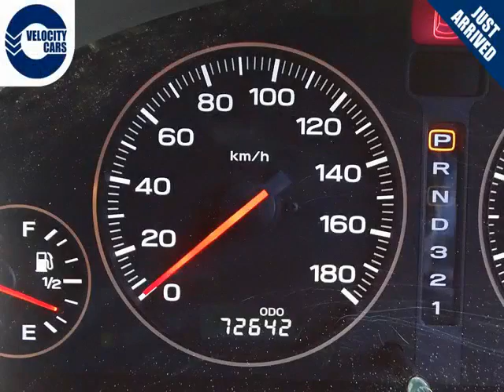Vancouver Velocity Cars - BC - 2000 Subaru Legacy Wagon GT AWD 1 YR WRNT 72 KMs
Vancouver Velocity Cars - BC - 2000 Subaru Legacy Wagon GT AWD 1 YR WRNT 72 KMs 565